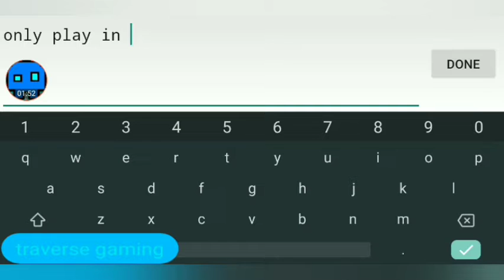geometry dash 2.2 level